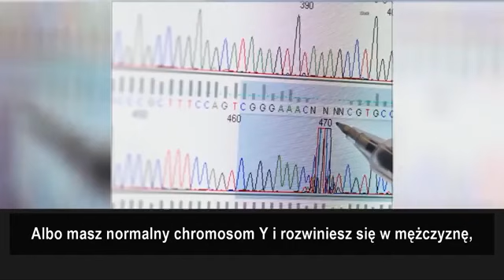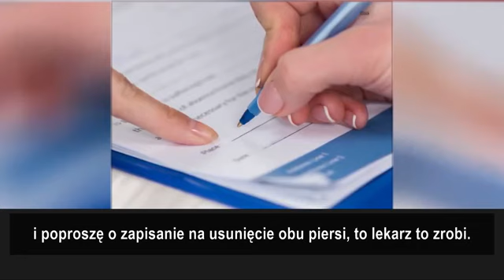Pediatra o pozwalaniu dzieciom na zmianę płci - Michelle Cretella